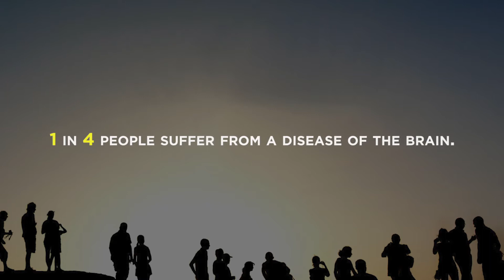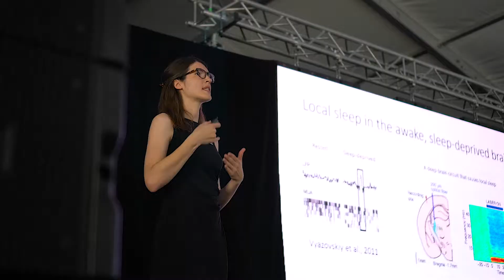Glenn Close Speaks Out on Mental Health and Her Support of One Mind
Actor and brain health advocate Glenn Close and the founders of One Mind are both motivated by their families personal experiences with a mental illness. Filmed at One Mind's 2019 Music Festival for Brain Health, Glenn shares her mental health motivations, her desire for families to speak out together, and how One Mind helped her launch Bring Change to Mind.